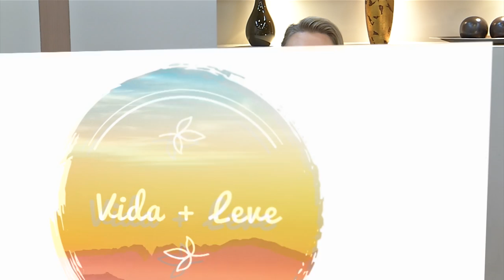Vida + Leve: Cirurgia Robótica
O Vida + Leve fala sobre a cirurgia robótica e suas vantagens, com apresentação de Bibiane Kichel e participação do médico oncologista Dr. André Luiz Bini.